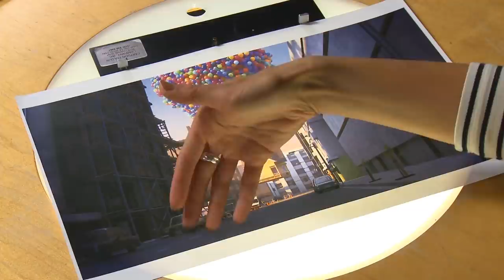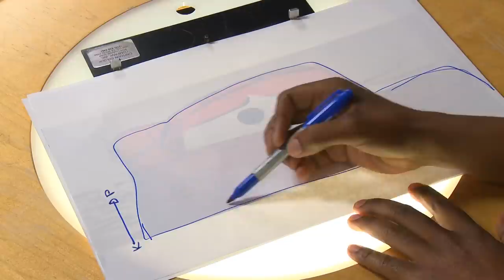Görsel Dil 5: Ton | Pixar'da Neler Oluyor?